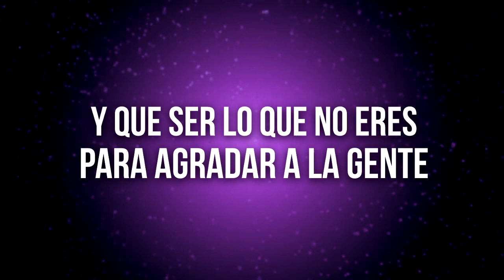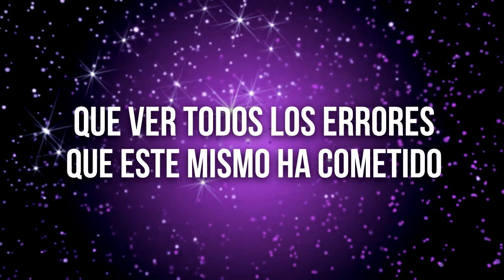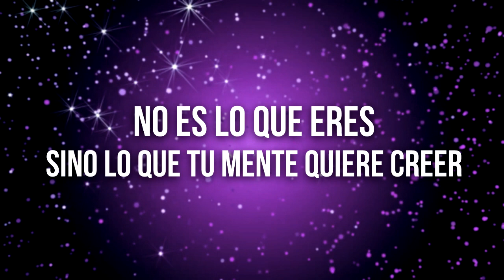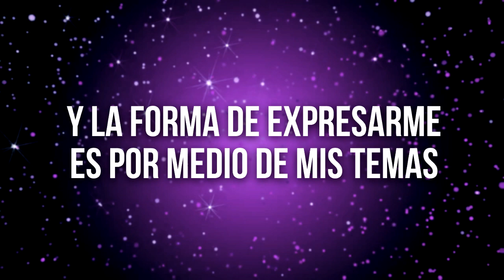ESPEJO ROTO ║ VIDEOCLIP LÍRICO ║ JAY-F FT. GM YAKO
Beat Producido por: Deoxys Beats
Año: 2015
Grabacion: JayFmusicRap & GM Yako
Edicion de video y diseño: JayFmusicRap

Nos vemos!